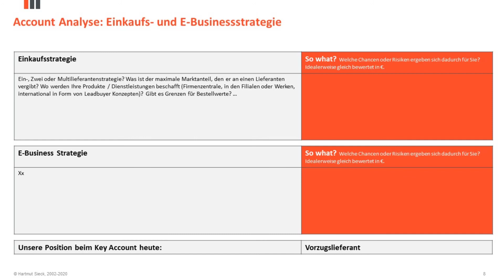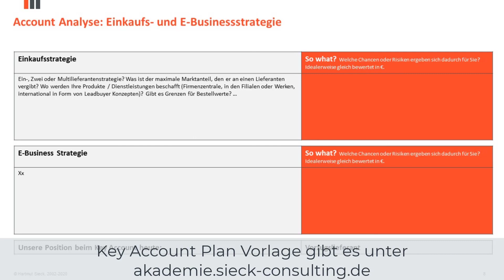Was wissen Sie über die Einkaufsstrategie und E-Business Strategie Ihres Key Accounts?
Bedingt durch die Corona Pandemie ändern in 2020 viele Kunden / Key Accounts Ihre Einkaufsstrategie / Ihre E-Business Strategie. Was wissen Sie über die möglichen Veränderungen bei Ihrem Key Account und welche Chancen / Risiken ergeben sich daraus für Sie?